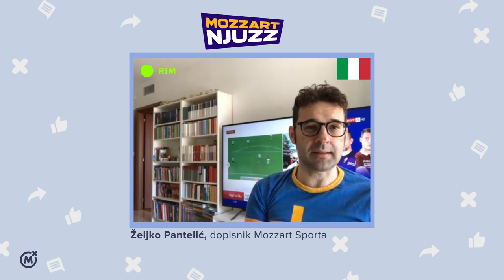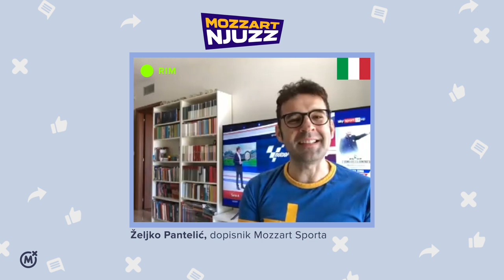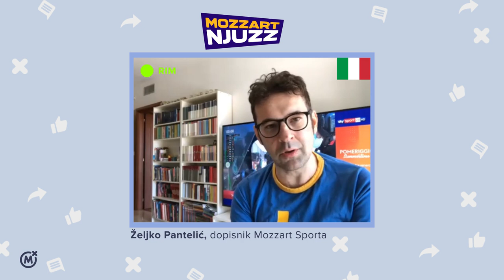Mozzart Njuzz - #35: Barsina svlačionica hoće Rajkarda za šefa, Rangnik neće da se nervira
Ivana Milićević o najaktuelnijim sportskim dešavanjima razgovara sa Ognjenkom Marić iz Madrida, Željkom Pantelićem, našim dopisnikom iz Rima, te urednikom Mozzart Sporta Dejanom Stankovićem.

00:00 Ivana Milićević
00:25 Dejan Stanković
05:20 Ognjenka Marić
10:57 Željko Pantelić